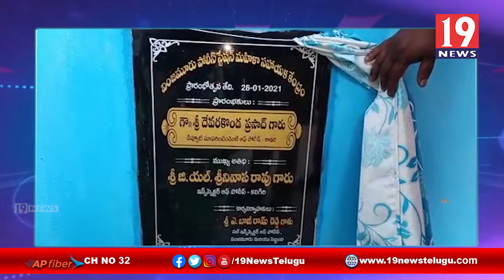మహిళలు సమస్యలు నిర్భయంగా నిస్సంకోచంగా తెలుసుకునేందుకే పోలీస్ స్టేషన్లో హెల్ప్ డెస్క్లు ఏర్పాటు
మహిళలు తమ సమస్యలు నిర్భయంగా నిస్సంకోచంగా తెలుసుకునేందుకే పోలీస్ స్టేషన్లో హెల్ప్ డెస్క్ లను ఏర్పాటు చేస్తున్నాం - నెల్లూరు ఉదయగిరి డిఎస్పి దేవరకొండ ప్రసాద్ | 19 Newstelugu